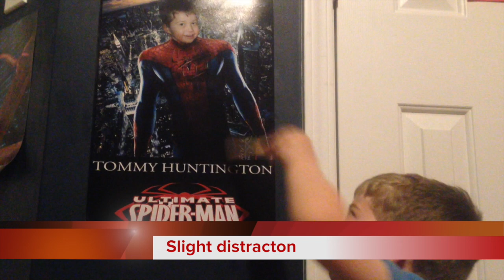For Micah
This video is For Micah